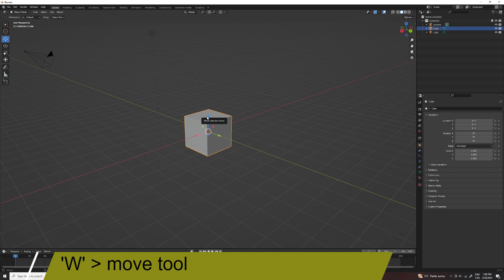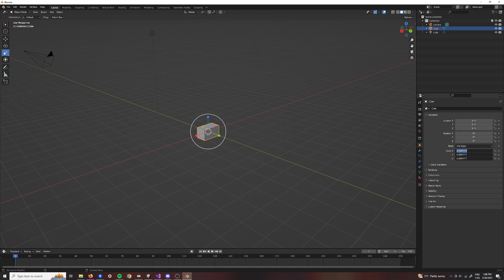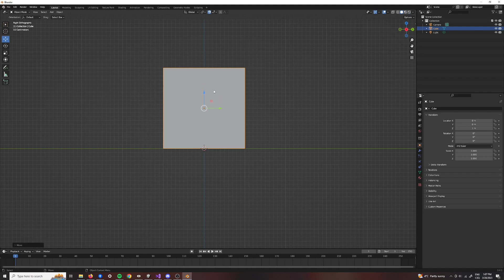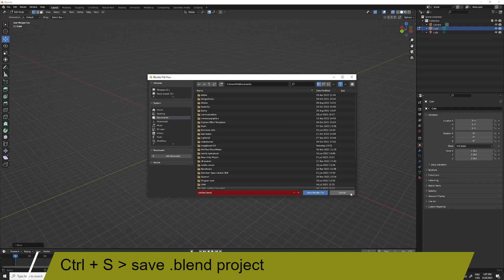First time open Blender 3.4 - orientation/move tools - part 1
How to move in the Blender editor, basic shortcuts and tools we will need for next part.